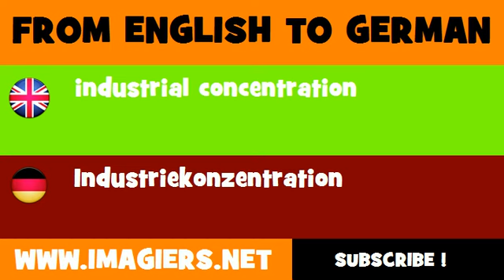DEUTSCH ENGLISCH = Industriekonzentration